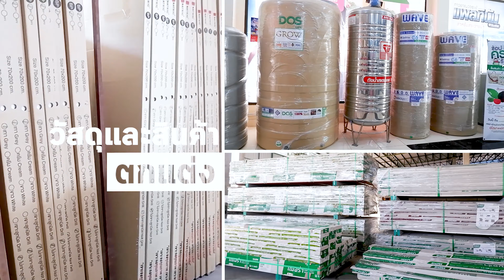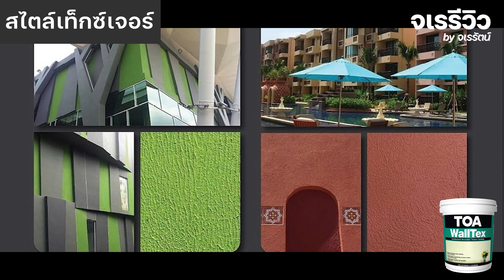จเรรีวิว EP.28 : 3 สไตล์ผนัง เปลี่ยนผนังแบบเดิมๆ ด้วยสีสร้างลาย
สอบถามเพิ่มเติมได้ทาง👇🏻
⚡️ IB : m.me/jarerat.shop
ติดตามข่าวสาร Follow ได้ที่